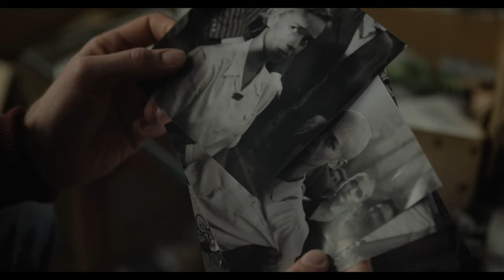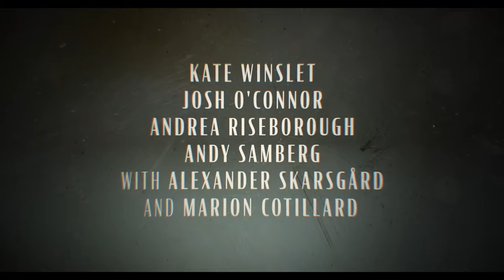LEE Trailer 4k (Ultra HD) 2024, Kate Winslet, Marion Cotillard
LEE Trailer 4k (Ultra HD) 2024 Kate Winslet, Marion Cotillard, Josh O'Connor, Andy Samberg, Lee Miller Biopic

LEE tells the story of Lee Miller (Winslet), American photographer. Determined to document the truth of the Nazi regime, and in spite of the odds stacked against female correspondents, Lee captured some of the most important images of World War II, for which she paid an enormous personal price.